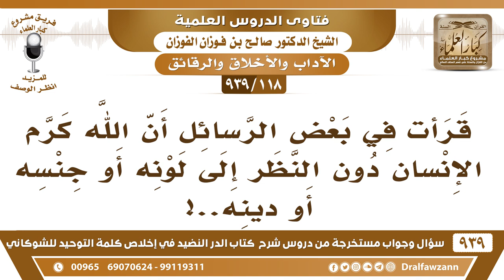[118 -939] قرأت في بعض الرسائل أن الله كرم الإنسان دون النظر إلى لونه أو جنسه أو دينه..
-[118 -939] السؤال: قرأت في بعض الرسائل أن الله كرم الإنسان دون النظر إلى لونه أو جنسه أو دينه..؟
الجواب: كرم الإنسان بأي شيء بالتقوى كُرِّم الإنسان بالتقوى دون نظر إلى نسبه أو لونه أو جنسه أو غنى أو فقر بالتقوى ثبوت التقوى {إن أكرمكم عند الله أتقاكم}
للاشتراك في قناة الشيخ صالح الفوزان

للاستفسار والإقتراحات والدعم
رئيس الفريق
لمشروع كبار العلماء